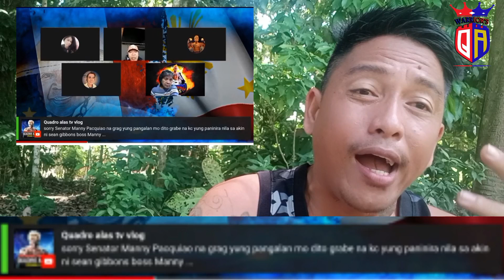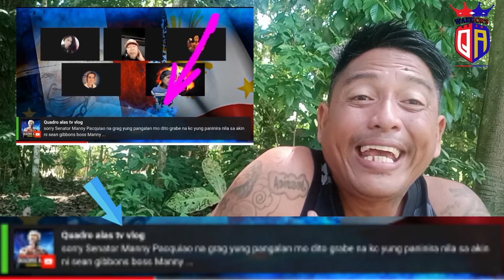CASIMERO BAKIT? HOMINGI NG SORRY KAY PACQUIAO LAGOT!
SALUDO PARA KAY CASIMERO TAOS PUSONG NAG PAKOMBABA AT HUMINGI NG PASINSYA KAY PAMBANSANG KAMAO MANNY PACQUIAO